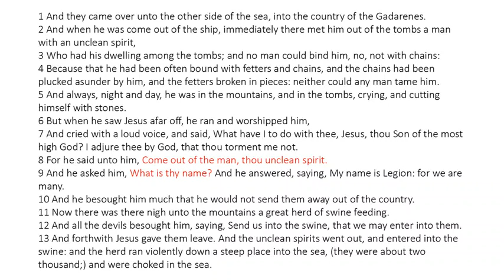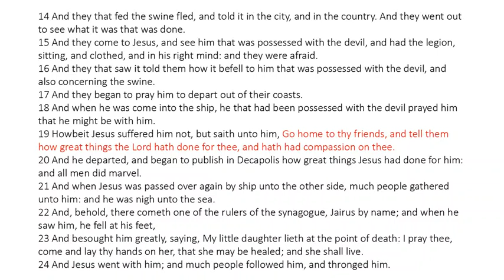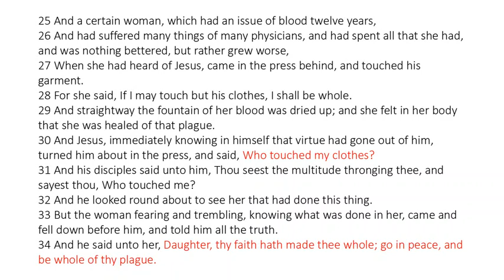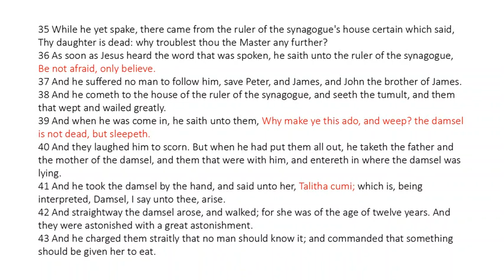Mark 5 - King James Bible - Read Along Audio